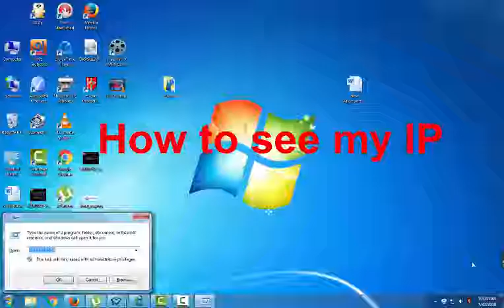How to see my IP